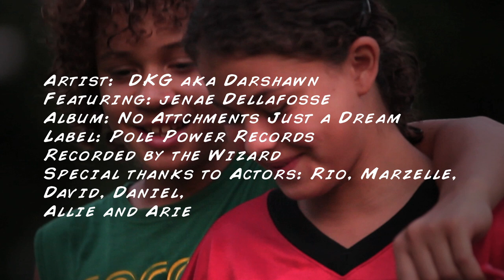"Hide and Seek" DKG aka Darshawn "No Attachments Just a Dream" NAJAD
HIDE AND SEEK- a music video from Najad's newest artist DKG.  This song is from the new album No Attachments Just A Dream. (c) 2011 Pole Power Records.
A Najad Generation and Xander Arts Production
Song mixed by The Wizard
Produced by Najad Generation
Featuring Jenae Dellafosse

Starring:
DKG, Rio, Marzelle, David, Danielle, Allie and Arie

Produced and Directed by:
Najad Generation Films and Xander Films

Shot on location: Chico, Ca